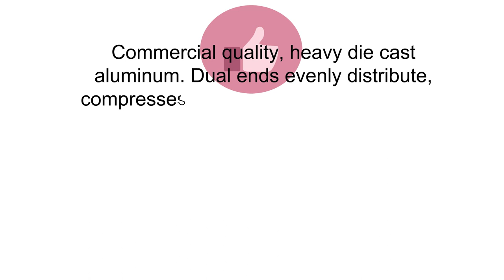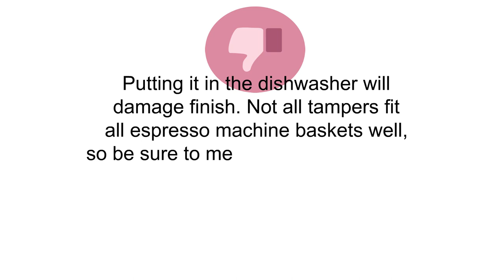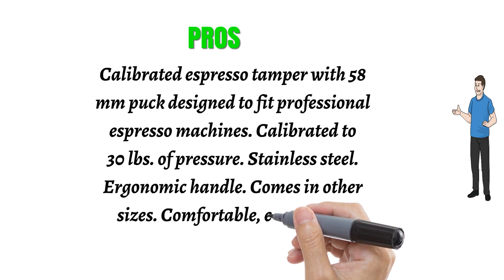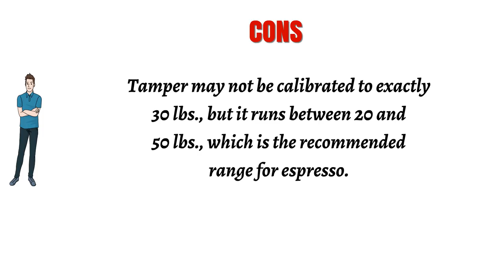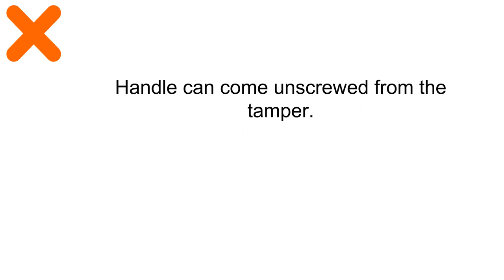Reviews of Espresso Tampers - Best Espresso Tampers Can Buy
3. RSVP Terry’s Dual Sided Espresso Tamper

2. LuxHaus 58mm Calibrated Pressure Tamper for Coffee and Espresso

1. Zoie + Chloe Stainless Steel Espresso Coffee Tamper - 49mm Flat Base